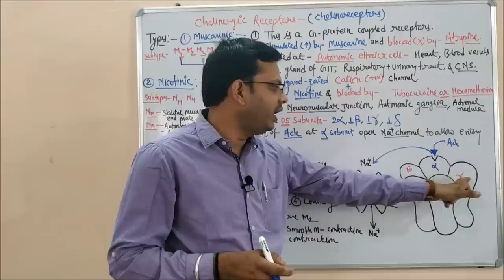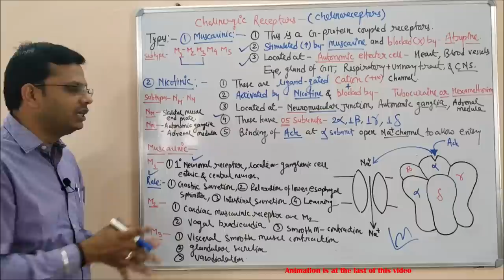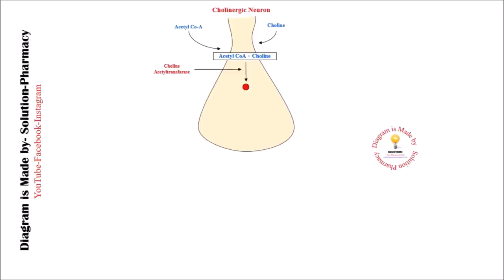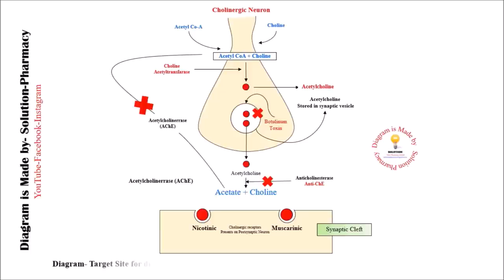Cholinergic Drugs (Part 02) | Muscarinic & Nicotinic Receptors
The autonomic nervous system (ANS), formerly the vegetative nervous system, is a division of the peripheral nervous system that supplies smooth muscle and glands, and thus influences the function of internal organs. The autonomic nervous system regulates certain body processes, such as blood pressure and the rate of breathing. This system works automatically (autonomously), without a person’s conscious effort.  It carries information about the inside of the body to the CNS and controls the action of internal organs, including the gut, the heart, the secretion of epinephrine (adrenalin) and norepinephrine (noradrenaline) from the medulla (middle part) of the adrenal gland, etc.

 The autonomic nervous system (ANS) is divided into three divisions: the sympathetic, parasympathetic, and enteric. The sympathetic division regulates the use of metabolic resources and coordinating the emergency response of the body to potentially life-threatening situations (“fight or flight”). The parasympathetic division usually presides over the restoration of metabolic reserves and the elimination of wastes (“rest and digest”). The enteric nervous system is usually considered separately because of its restricted location to the intestines and related organs